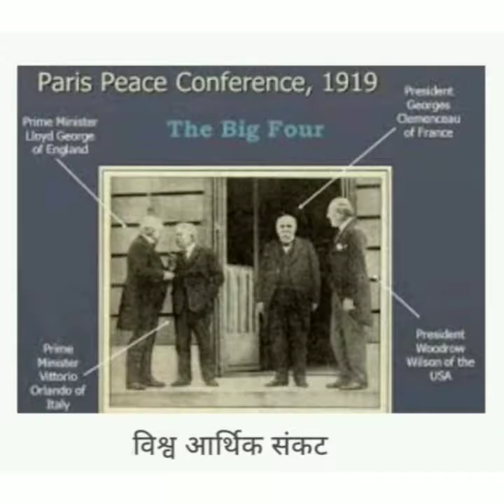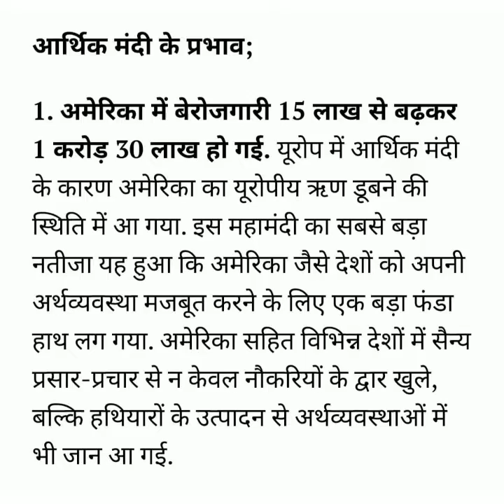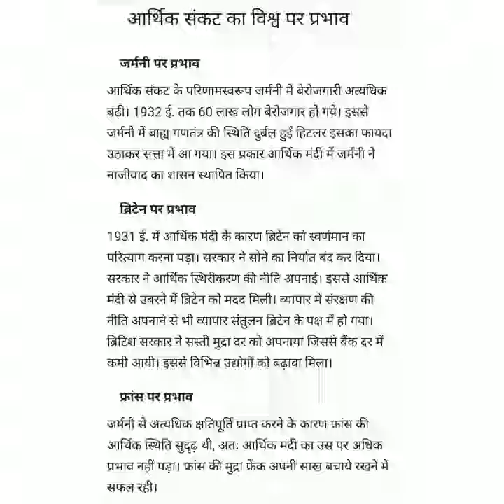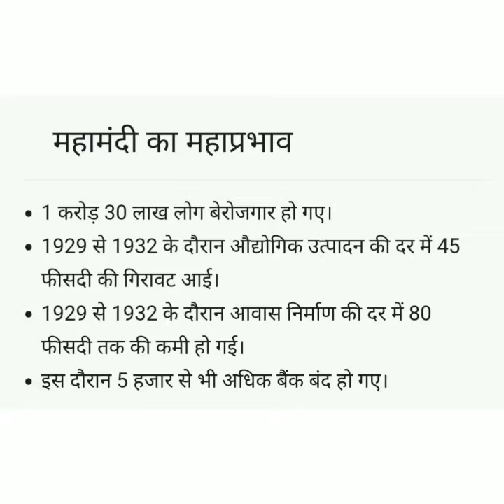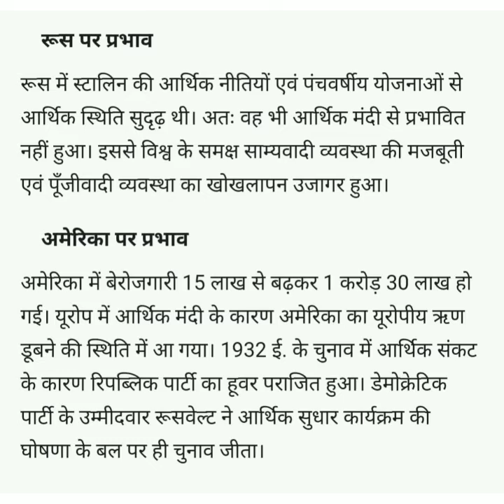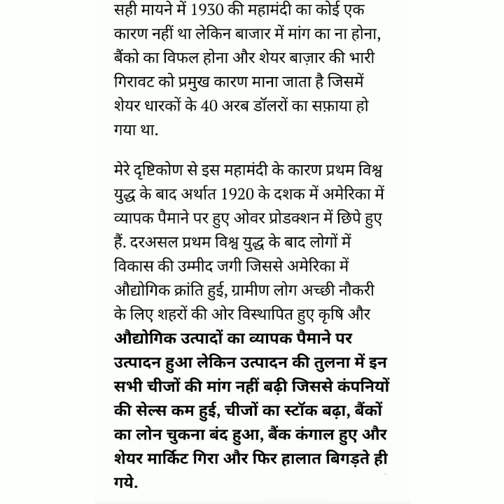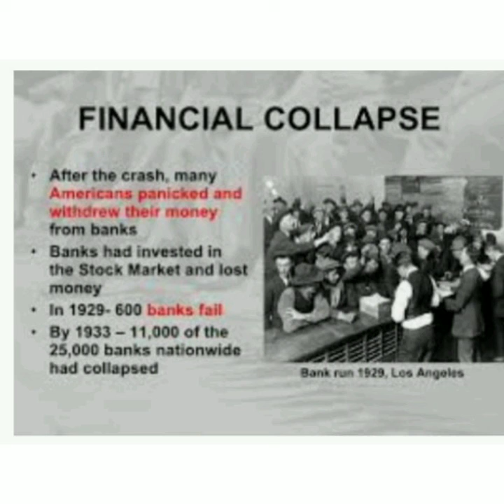Great Depression 1929